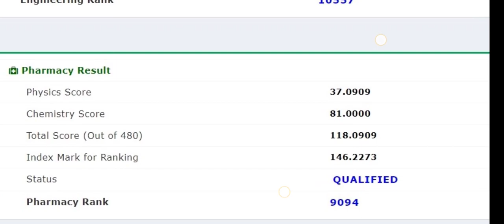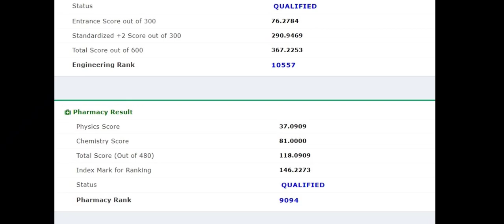KEAM 2023 Sample Result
This video by Salt&Camphor is about the KEAM2023 Engineering & BPharm Rank List Sample Result , in malayalam.

For joining Watsapp group sent a message to 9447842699